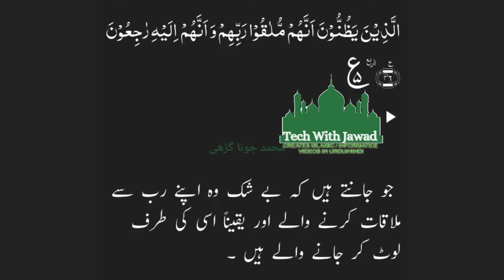Surah Baqarah Ayat 46 Tarjuma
Muhammad Jawad Abbasi
Muhammad Jawad
Jawad jadi
jawad